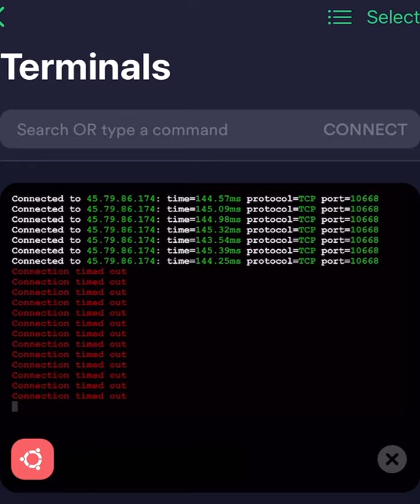Layer - 4 DDoS Demonstration | Linode | Mirai Botnet 2021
Everything displayed on this channel is for educational purposing

layer 7 api gateway,
layer 7 ddos script,
layer 7 ddos attack,
layer 7 firewall,
layer 7 api gateway tutorial,
layer 7 load balancing,
layer 7 botnet,
layer 7 ddos,
layer 7 attack,
layer 7 application layer,
layer 7 api management,
layer 7 and layer 4,
layer 7 ai,
layer 7 api management tutorial,
layer 7 booter,
layer 7 booter free,
layer 7 block mikrotik,
layer 7 block youtube,
best layer 7 booter,
mikrotik layer 7 block url,
7 layer bean dip,
layer 7 customers,
layer 7 ca technologies,
7 layer cake,
layer 7 devices,
layer 7 ddos attack tool,
layer 7 ddos attack example,
layer 7 developer,
layer 7 error,
layer 7 encryption,
layer 7 error codes,
layer 7 error in assertion processing,
osi 7 layer model explained,
7 layer explosion box,
7 layer edit down,
easy 7 layer dip,
f gear 7 layer mask,
google 7 layer security,
7 layer greek dip,
neebs gaming 7 layer dip,
7 layer garden,
layer 7 hardware,
himym 7 layer salad,
7 layer haircut,
7 layer of hell,
the humble lawyer 7&8,
homemade 7 layer dip,
7 layers of heaven,
hot 7 layer dip,
layer 7 integration,
layer 7 it,
layer 7 ip stresser,
layer 7 inspection checkpoint,
7 layer jello,
7 layer jello recipe,
jockey 7 layer mask,
junior masterchef 7 layer rainbow cake,
just ameerah 7 layer slime,
jackie layer 7 news,
7 layer jasmine flower,
mikrotik layer 7 not working,
7 layer nacho dip,
7 layer network model,
7 layer nachos,
7 layer network,
osi 7 layer model animation,
osi layer 7 คือ,
osi 7 layer myanmar,
layer 7 perl script,
layer 7 protocol mikrotik,
layer 7 protocols,
layer 7 protocol mikrotik youtube,
layer 7 policy manager tutorial,
layer 7 policy manager,
layer 7 product,
layer 7 protocols and ports,
player 7,
layer 7 qos,
layer 7 security,
layer 7 stresser,
layer 7 script,
layer 7 switch,
layer 7 siteminder,
layer 7 sql-aware load balancer,
layer 7 switch cisco,
layer 7 speed test,
layer 7 tutorial,
layer 7 traffic management,
layer 7 training,
layer 7 tool,
layer 7 technology,
layer 7 threats,
7 layer toner,
layer 7 youtube regexp,
block youtube layer 7 mikrotik,
layer 7 zoom,
1 mg 7 layer mask,
2 layer 7 inch cake,
layer 3 vs layer 7 firewall,
layer 7/3,
3 layer 7 inch cake,
3 layer 7 up cake recipe,
3 layer 7 inch cake recipe,
3 layer 7 inch chocolate cake,
layer 4 vs layer 7,
4 layer 7 inch cake,
4 layer 7 inch cake recipe